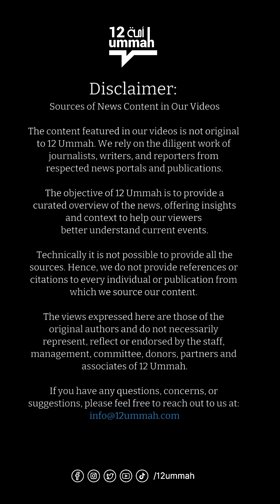Muslims' Battle Continues Despite Reduced Fear Under Modi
The 2024 election results brought hope to Muslims, providing a chance to breathe. Despite reduced fear under Modi's government, Muslims must continue their fight for existence. Activist Yogendra Yadav, with his accurate election predictions, highlights the need to challenge pseudo-secular politics and the ongoing battle against Islamophobia. The recent elections have restored some faith and security for the Muslim community.